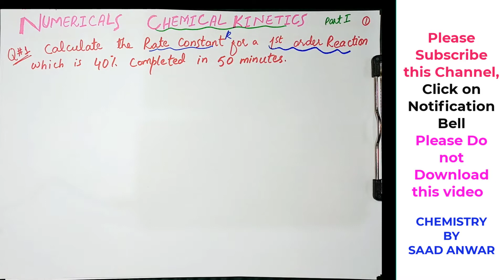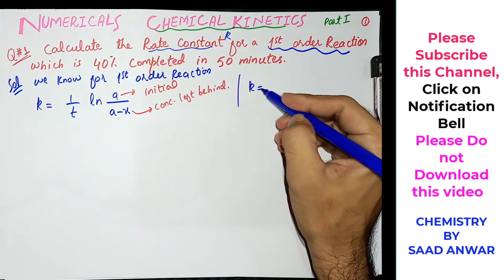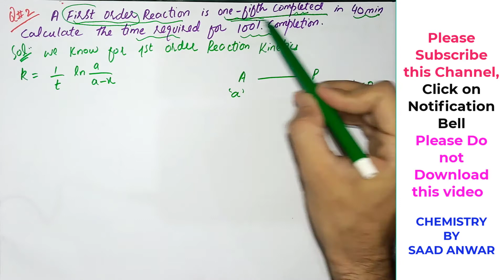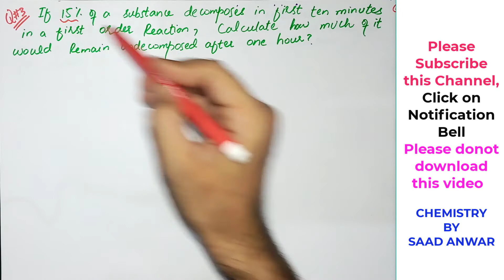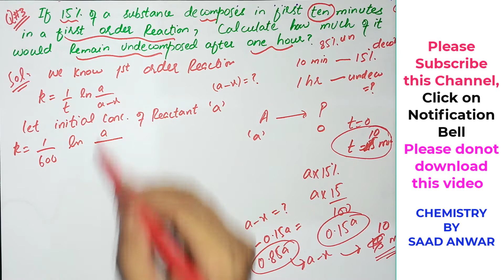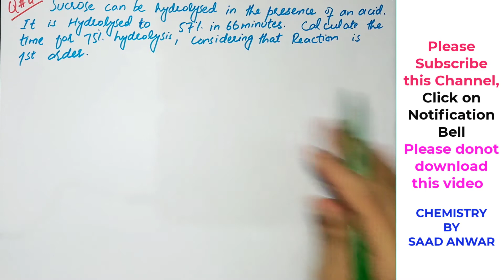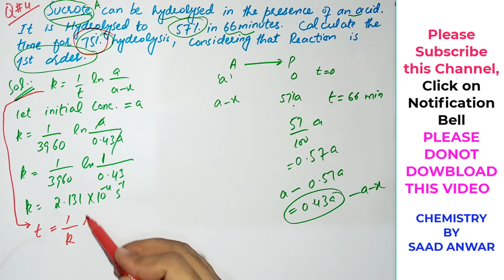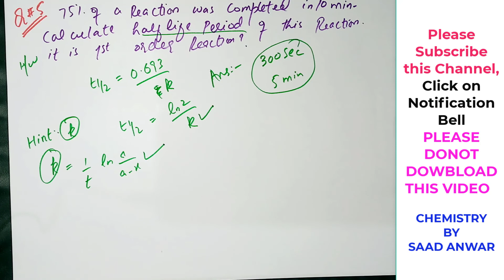Problems| CHEMICAL KINETICS | NUMERICALS| Half Life| First Order of Reaction|Urdu\Hindi|Saad Anwar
Playlist of Chemical  Kinetics , Lecture Series